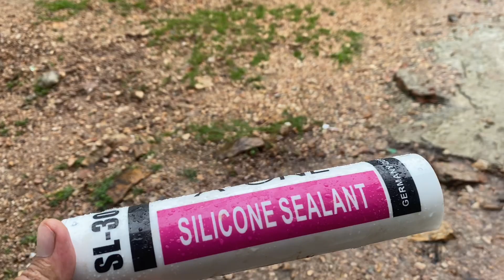हाम्रो स्कुलमा ठुलो पानी पर्दा येस्तो हरिगती भयो जति जति तालेनी पानी थामिनसक्नु भयो school problem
हाम्रो स्कुलमा ठुलो पानी पर्दा येस्तो हरिगती भयो जति जति तालेनी पानी थामिनसक्नु भयो school problem श्री हुप्सेकोट आधार भुत बिधालय शाखा नम्बर १दमार पेलेगा नवलपुर /नवलपरासी पुर्ब हुप्सेकोटगाउँ पालिका वडा न ६ दमार पेलेगा thamansing #2080